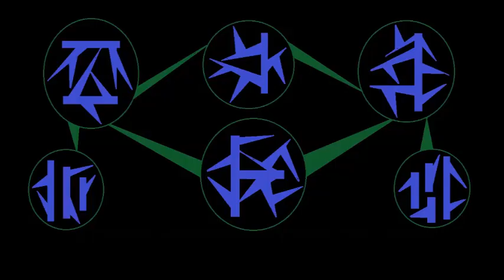Images Of Dean, LI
An installment of my images.